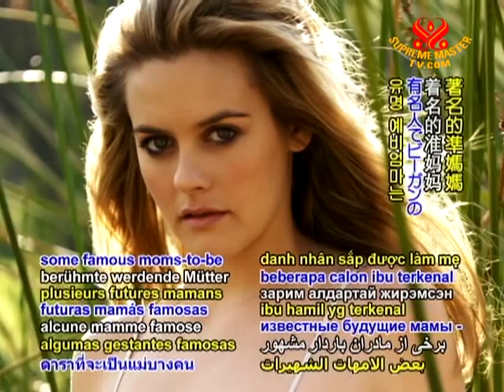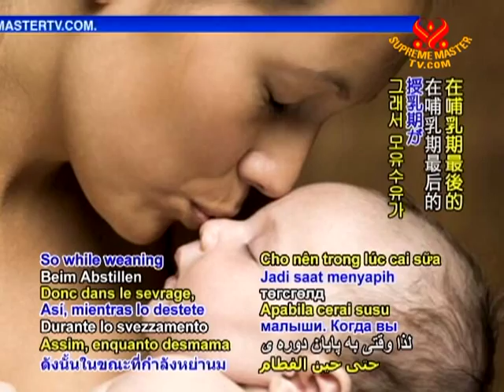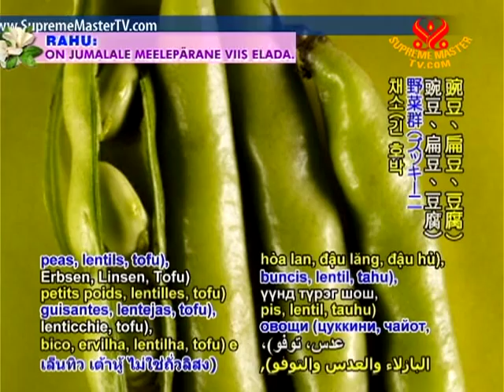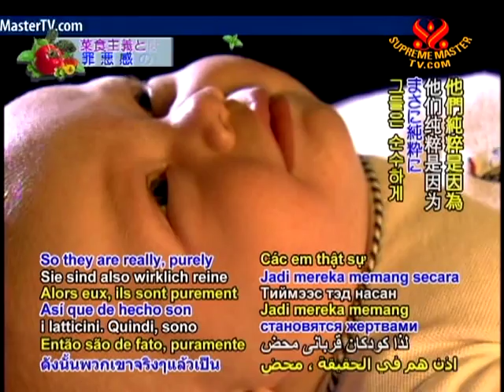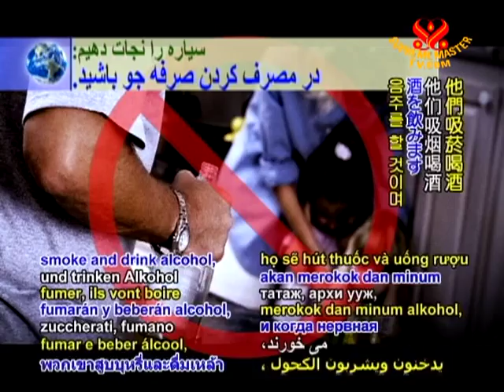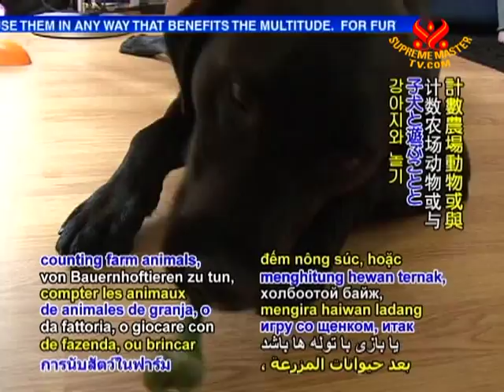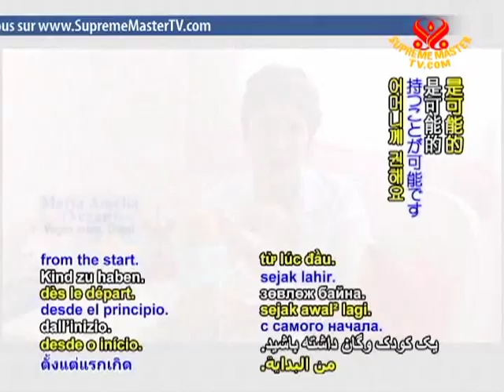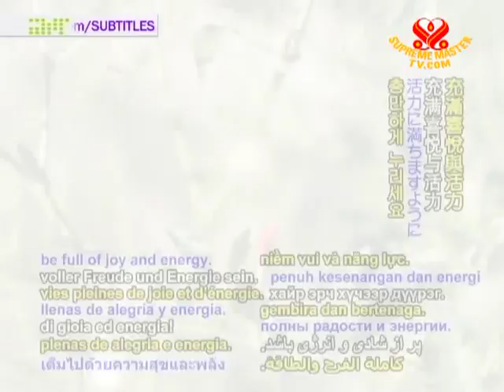Starting Right with a Vegan Diet: Advice for Moms and Babies (2/2)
• AW1691; Aired on 2 May 2011(in Portuguese and English)
Learn about vegan pregnancy, nursing, nutritional needs, and vegan babies. We learn to eat organic vegetables and fruits, variety of nuts and seeds, and legumes for protein. We are also recommended to take extra supplements such as B12, which actually is not absorb properly even from eating meat. A well-planned vegan diet is very healthy and safe for both the mommy and the her baby.